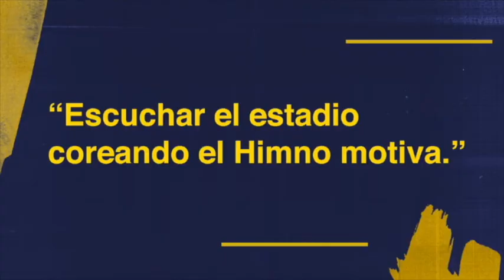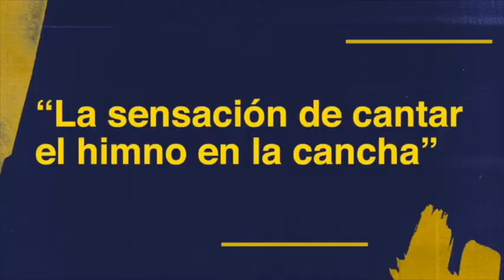La Tri News en detalle: El profesor Célico y los seleccionados Johan Padilla y Angel Mena.